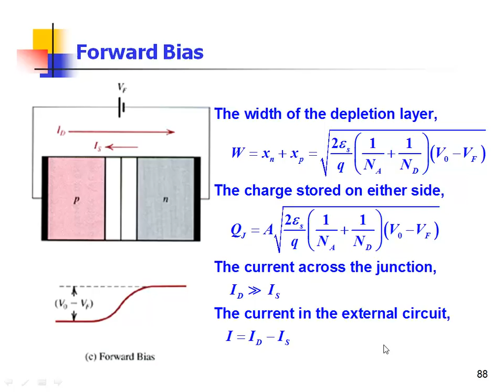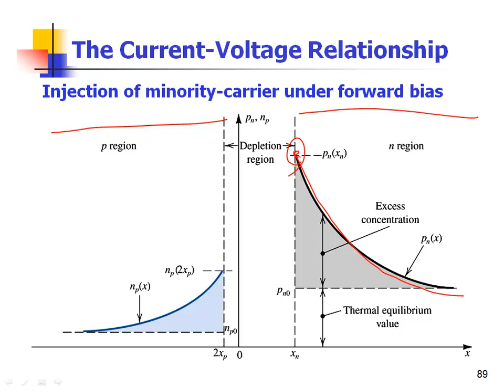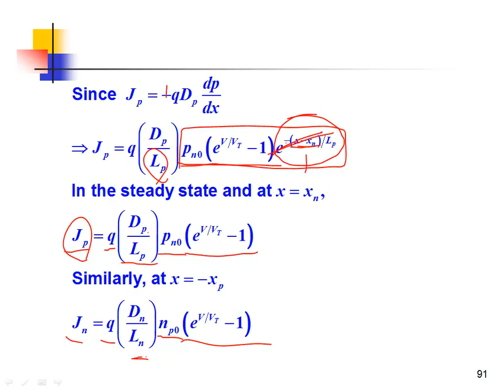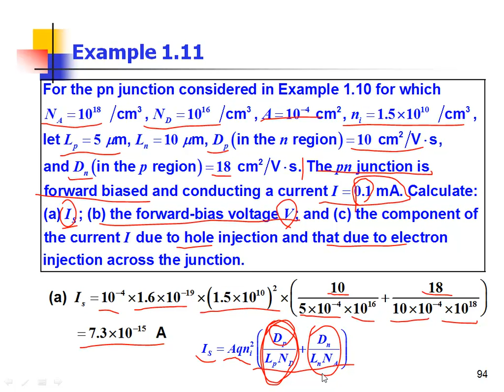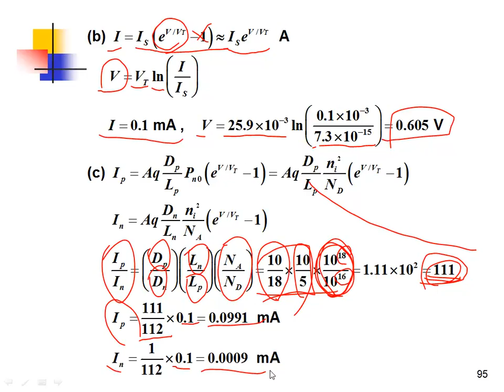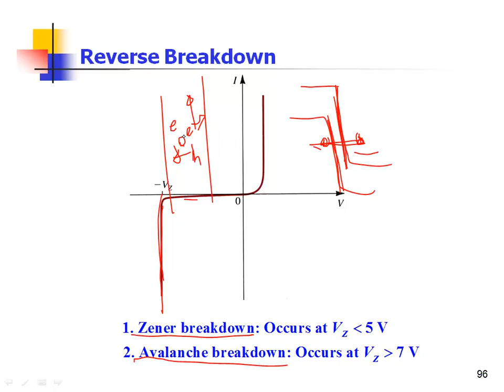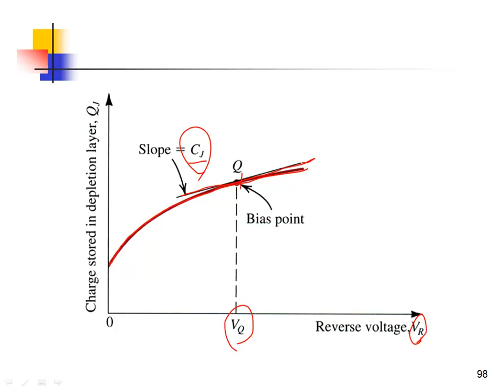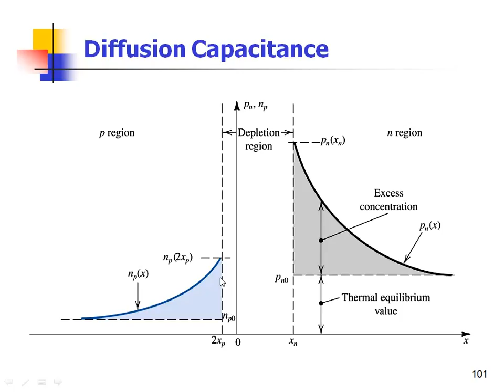補救3Chapter 1 Electronics and Semiconductors20141211 2